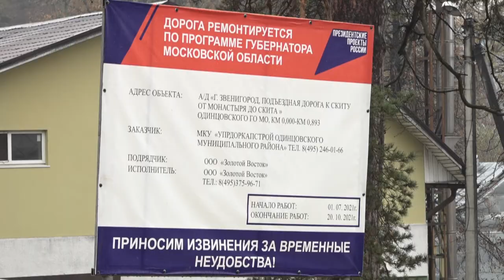Благоустройство продолжается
Два с половиной километра асфальтового покрытия, тротуары, освещение и парковочное пространство: благоустройство в Звенигороде продолжается. Глава Одинцовского округа Андрей Иванов проверил качество работ, проведенных на территории Саввино-Сторожевского монастыря.